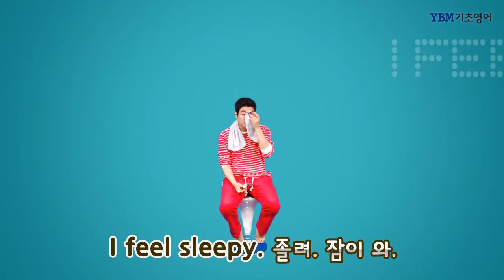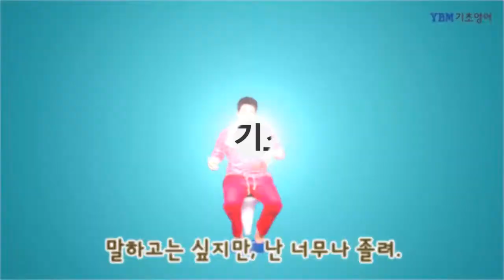YBM 기초영어 왕초보 무료강의 15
오늘은 sleep과 관련된 여러 단어들을 배워볼게요.
봄이 오려는 지 자꾸 늦잠자게 되고, 게을러지게 됩니다.
이럴때 일수록 정신력으로 잘 버텨야겠죠?
여러분들의 영어를 향한 용기가 절대로 잠들지 않도록 YBM 기초영어가 돕겠습니다

 여러분의 영어가 완성되는 그날까지 YBM 기초영어가 함께하겠습니다!